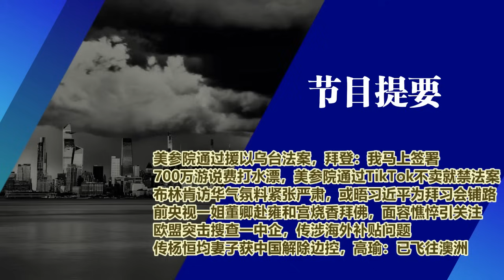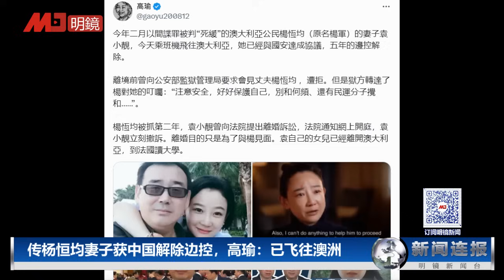再次拜习会！布林肯将见习近平铺路；TikTok不卖就禁法案通过，拜登：将立刻签署；董卿面容憔悴赴雍和宫拜佛；欧盟突击搜查一中企，传涉海外补贴问题 | 新闻连报（20240424）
00:22 美参院通过援以乌台法案，拜登：我马上签署
02:54 700万游说费打水漂，美参院通过TikTok不卖就禁法案
06:18 布林肯访华气氛料紧张严肃，或晤习近平为拜习会铺路
10:20 前央视一姐董卿赴雍和宫烧香拜佛，面容憔悴引关注
12:47 欧盟突击搜查一中企，传涉海外补贴问题
15:46 传杨恒均妻子获中国解除边控，高瑜：已飞往澳洲

明镜电视
全球新闻，学者评论